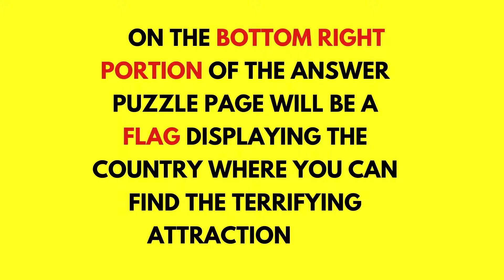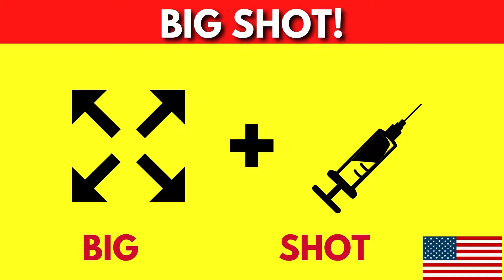Terrifying Amusement Park Attractions | 2021|Guess The Terrifying Amusement Park Rides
Terrifying Amusement Park Attractions | 2021|Guess The Terrifying Amusement Park Rides From Around The World. Come explore all the scary rides that we can't believe they got away with creating. You know the ones that put a creak in your neck 3 days later!
I’m always working hard on new content for the MindBright channel.
 I create the puzzles on MindBright. It takes a long time to get the puzzles edited completely for you all to solve.
Solving riddles, challenges, fun quizzes, puzzles, and games makes your mind bright :) It’s fun to play with friends so please share, and have a game night!

It takes a second and makes someone very happy🍿
MindBright presents Perception brain games, Crossword Puzzles,
Riddles, Word Search, Hidden Word Puzzle, Quiz Challenge trivia game, Brain stuff, Treasure Hunt Game Online, Guess the word challenge, Mysteries and Other Oddities. Plus it’s just fun to play and raise your IQ!
Have fun!
💡MindBright
Terrifying Amusement Park Attractions
Terrifying Amusement Park Rides
guess the amusement park

Music licensed by :
Youtube Library: Song-Traversing godmode

Pexel
Pixabay
Canva